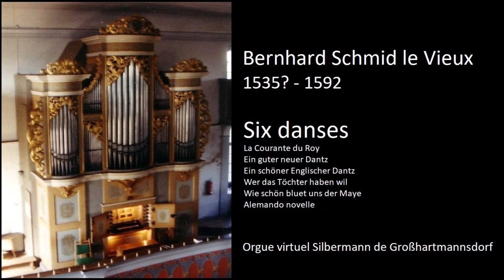Bernhard Schmid le Vieux - Six danses (1577) - Großhartmannsdorf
Bernhard Schmid le Vieux  -  Six danses (1577) :
- La Courante du Roy
- Ein guter neuer Dantz
- Ein schöner Englischer Dantz
- Wer das Töchter haben wil
- Wie schön bluet uns der Maye
- Alemando novelle
Orgue virtuel Silbermann de Großhartmannsdorf